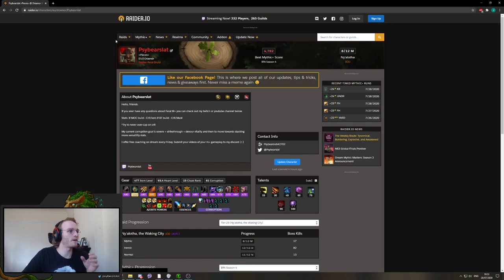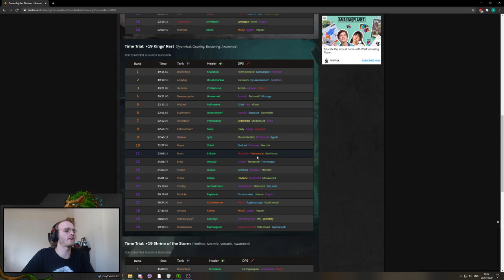My Feral Experience Competing In The Dream Mythic Masters | Is There Hope For MDI Feral in Slands?